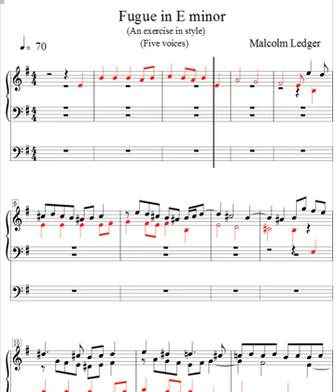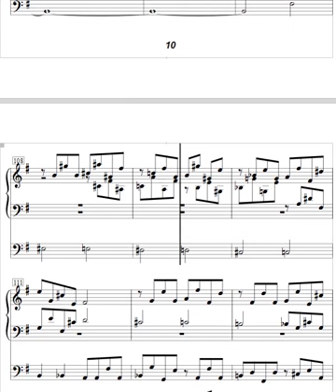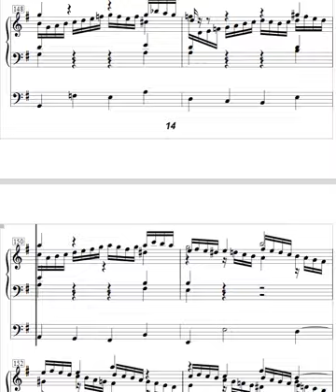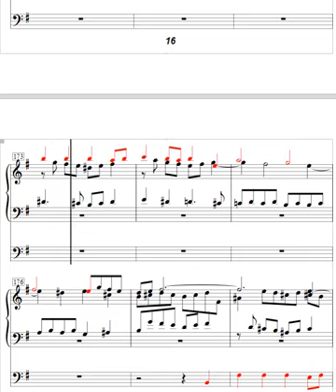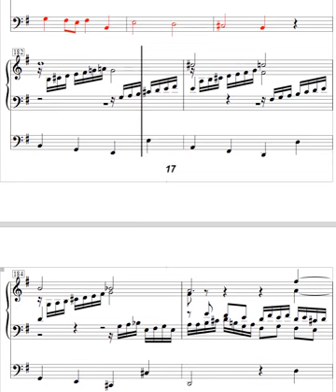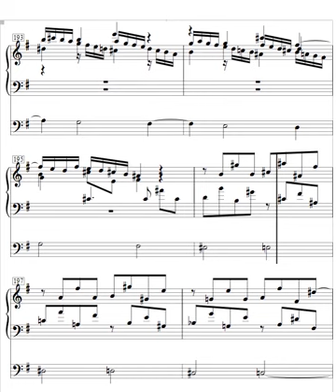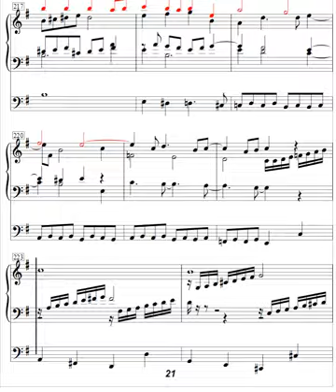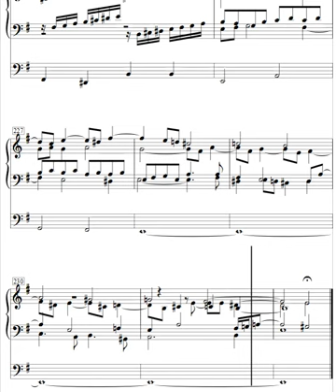Organ Fugue in E minor No 1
An exercise in style.